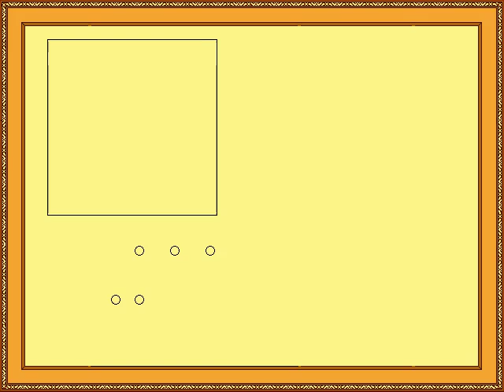Seri Plays! Classic Oregon Trail!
Seri was feeling like taking a trip down memory lane so she set out in a wagon to travel the Oregon Trail with her nearest and dearest! Will everyone make it to Oregon with so many rivers to ford, disease, and rivers to ford?! If you've ever played the game before you already may know that answer!